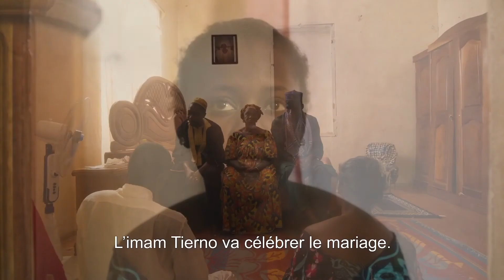LE PÈRE DE NAFI Bande Annonce (2020), Saikou Lo, Alassane Sy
La Bande Annonce en français du film Le père de Nafi avec  Saikou Lo et Alassane Sy.